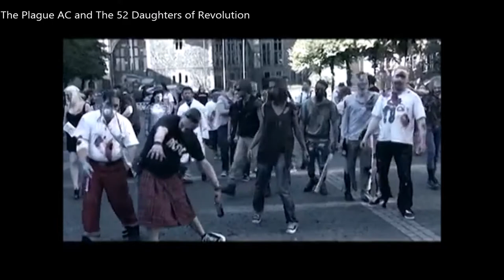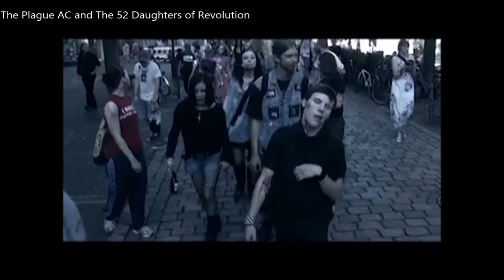The Plague AC and The 52 Daughters of the Revolution - No more to suffer